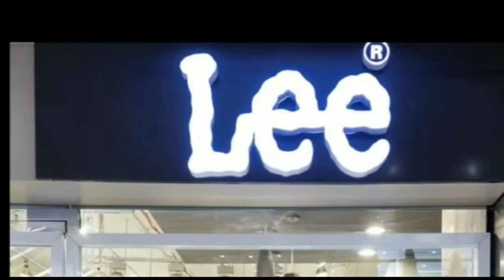बन गया एम्स अस्पताल...दौनार वाले संदेश के मायने समझिये...